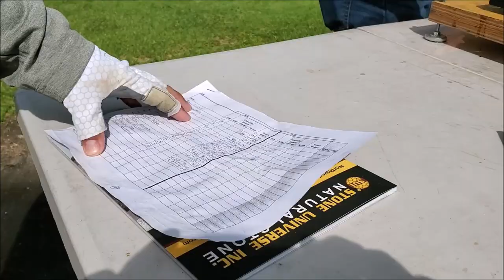Lake Roosevelt - Western Bass Club Tournament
August 2019.  Third points tournament.  Fun, beautiful lake with a lot of fish.  Those that figured out how to weed through the dinks did well.  I had a horrible day one, but still finished in 5th place.